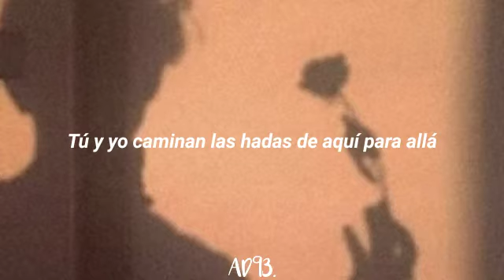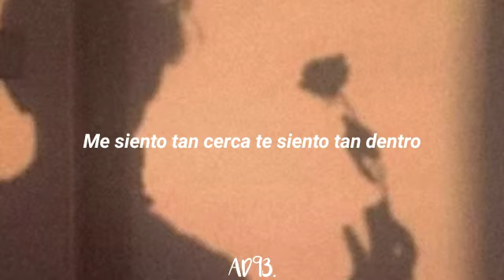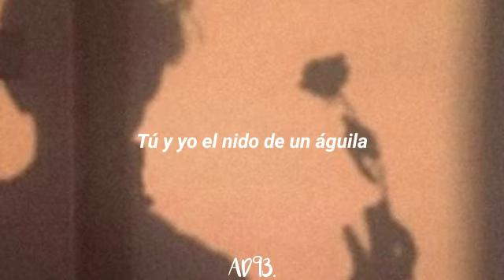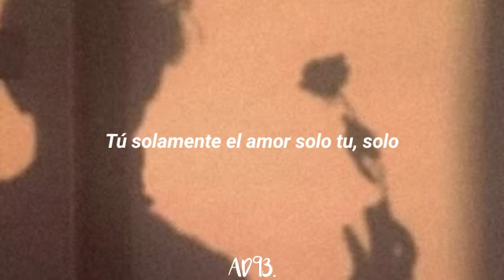Tú y yo — Emmanuel (Letra)